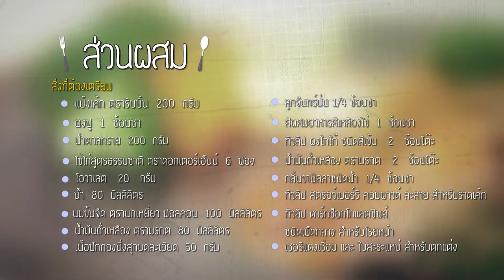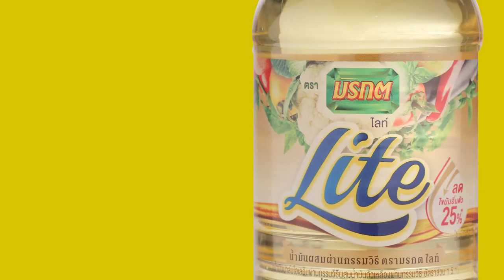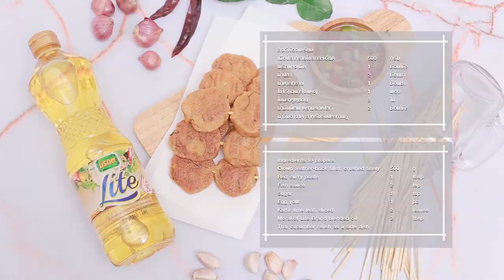ยิ่งดูยิ่งฮา "อ. ยิ่งศักดิ์" HOLIDAY COOKING BY YINGSAK EP79 I Part 3/4